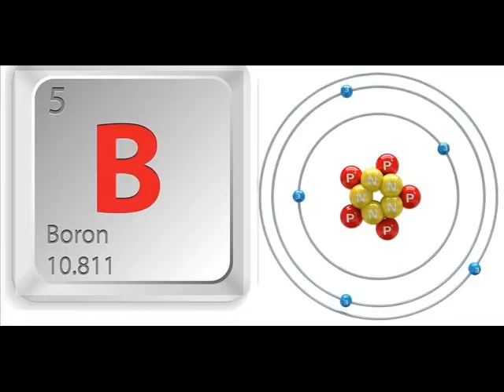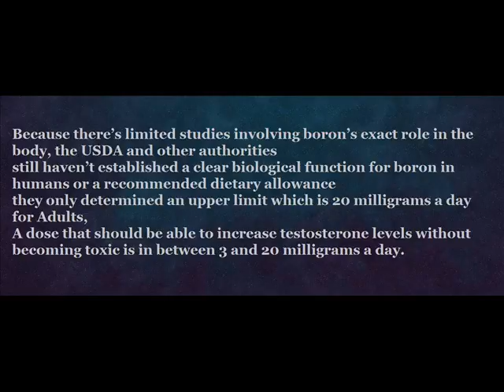Boron and testosterone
Boron is a chemical element with symbol B that is found in food and the environment and is taken as medicine.
boron is a trace mineral that your body needs and, like magnesium, is used by and influences positively many of your tissues and processes.
boron is known to affect:  hormones, inflammation, blood plasma, calcium regulation, magnesium level , vitamin D level, building strong bones and muscles,
improve thinking skills, and  treat infections ,it also helps with arthritis, certain cancers, menopause, and the the metabolism of steroid hormones like testosterone
In the bodybuilding world,boron is emerging as a testosterone booster

Animal and human studies indicate that boron can improve testosterone levels.
One such study showed that after seven days of 10mg a day supplementation of Boron,
the average participant increased testosterone by 28% and decreased estrogen by 39%

The most prominent sources of Boron in the diet are.

Avocados.
Almonds.
Hazel Nuts.